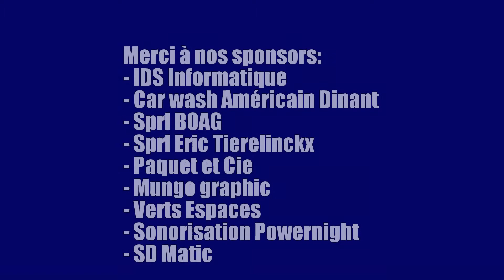Rallye de la Semois 2018 ES5 Gros Fays Maranzan/Rasschaert Twingo R1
Twingo R1